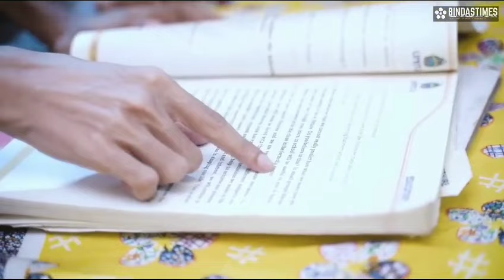man bete ki sexy video 📸 ok#xxxtentacion